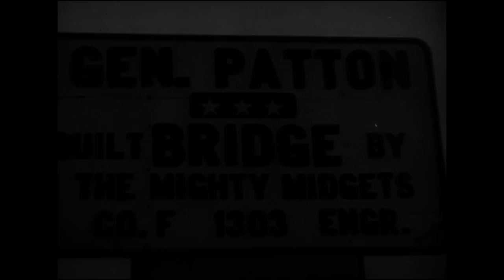Famous Generals - Patton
Famous Generals - Patton - Department of Defense 1963 - DIMOC PIN 30156 - MILITARY CAREER OF THE COLORFUL GENERAL GEORGE S. PATTON, WITH FOCUS ON HIS WORLD WAR II ACTION IN AFRICA AND EUROPE.